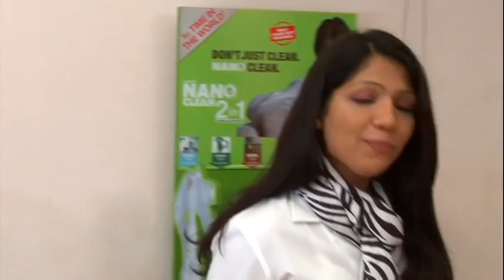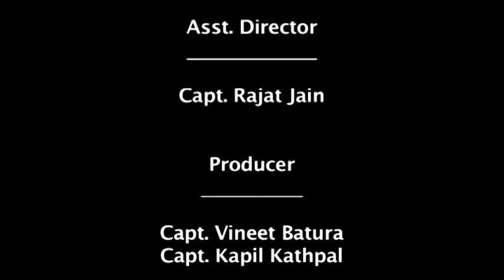Woodman Furniture Showroom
Woodman Furniture Showroom, Kirti Nagar, New Delhi produced by Showman Media Ventures. Please visit showman-media.com for more details.